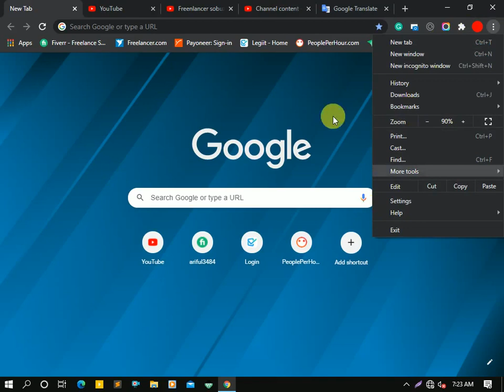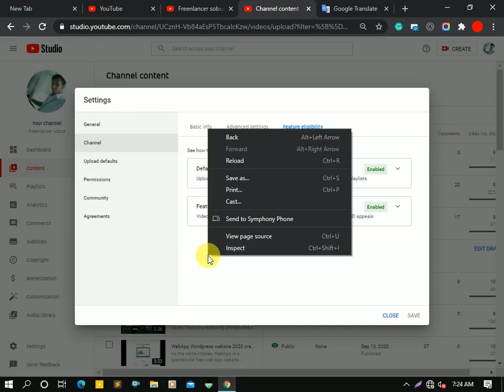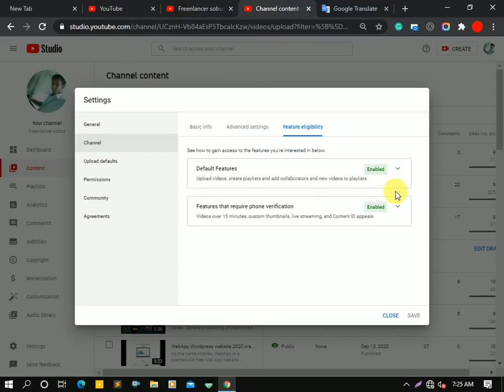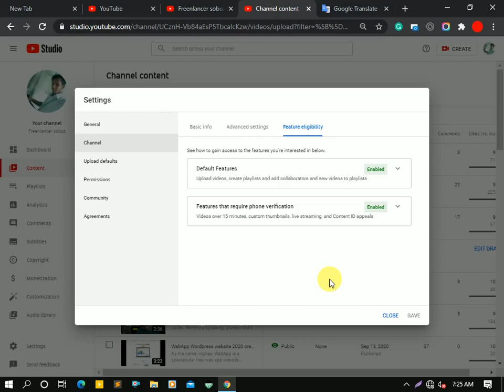How to check copyright strike youtoub and check strikes on youtoub students beta 2021 by sobuz islam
How to check Copyright Strike to YouTube account
Copyright Strike check 2021
Topic Covered
1)how to check copyright strikes YouTube studio beta
2)check community guideline strikes on youtube
3)how to check copyright strikes YouTube
4)how to check copyright strikes YouTube 2021
5)how to check copyright strikes on YouTube studio
6)how to check copyright strike on YouTube channel
how to check copyright strikes on YouTube in mobile
how to check copyright strikes on YouTube studio beta
how to check your copyright strikes on YouTube